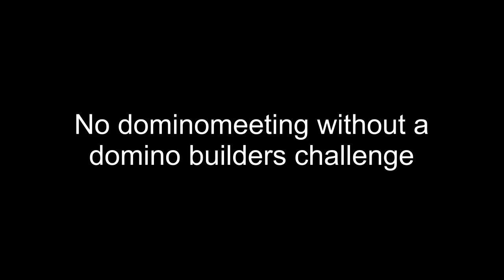Surprise domino meeting with